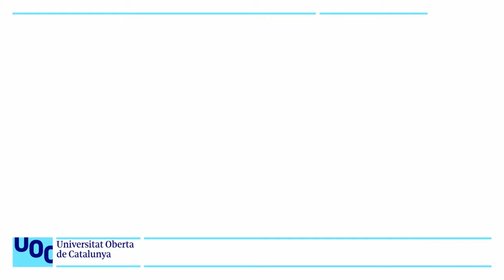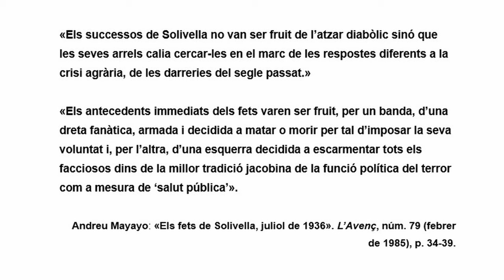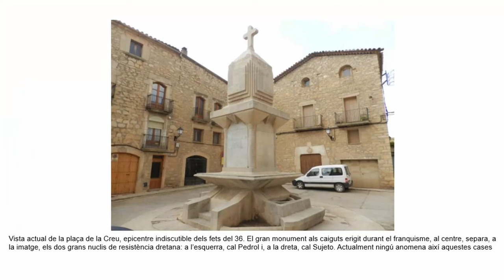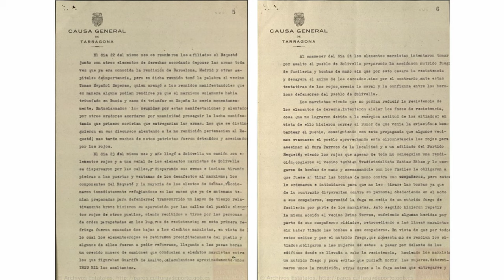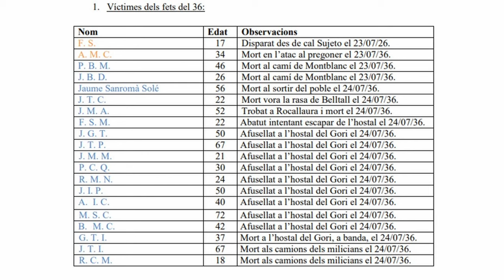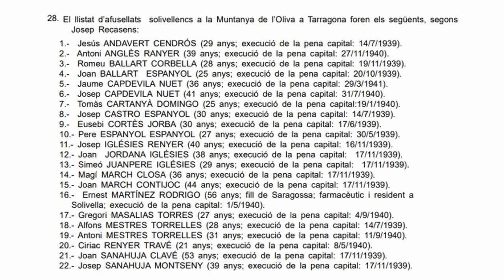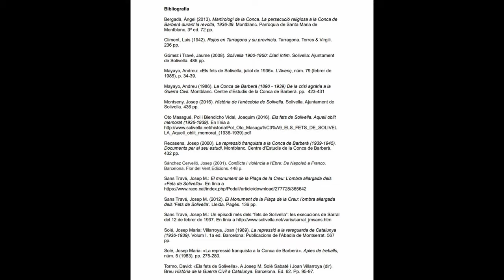Curs: La guerra civil a Catalunya. Els fets de Solivella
S'expliquen els enfrontaments que, als inicis de la guerra civil espanyola es van produir al poble de Solivella